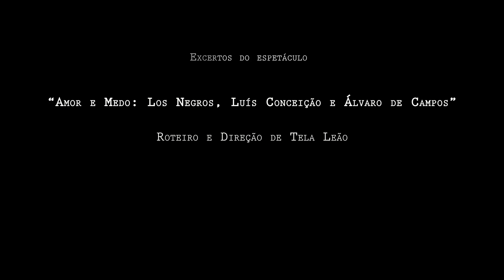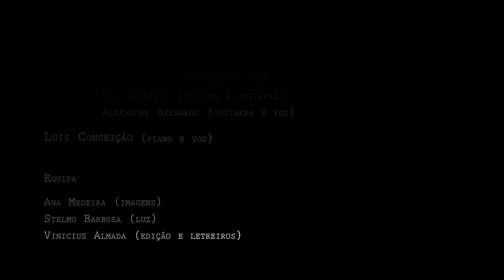12.bomba atomica_Excertos Amor e Medo: Los Negros, Luis Conceição e Álvaro de Campos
Mãe Ensina-me a Fazer uma Bomba Atómica
Letra Sara Ribeiro e João Garcia Miguel

FICHA TÉCNICA
Intérpretes
LOS NEGROS
                      Sara Ribeiro (performer e voz)
                      Gil Dionísio (violino)
                      Alexandre Bernardo (guitarra)
e
Luís Conceição (piano)

Equipa
Ana Medeira (imagens)
Stelmo Barbosa (luz)
Vini Almada (edição e letreiros)

Tela Leão

Produção
Partilha Alternativa Associação

Teatro das Figuras, Faro, 08 / 10 / 2015